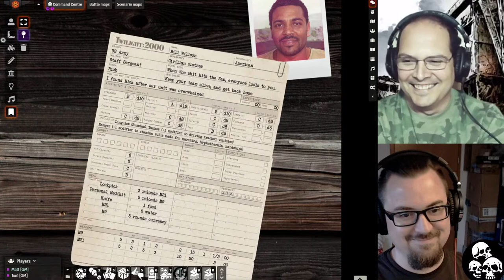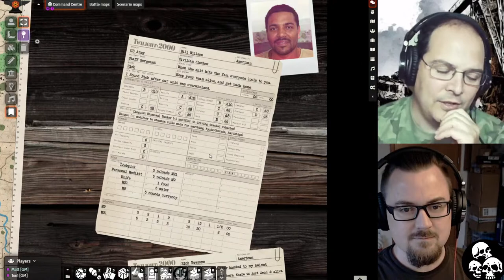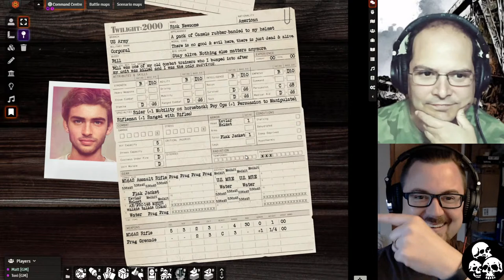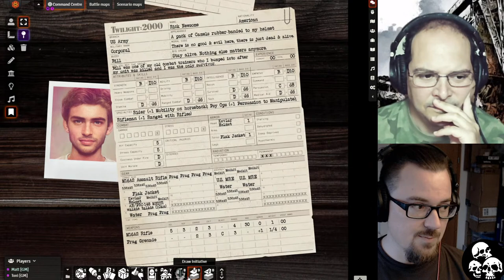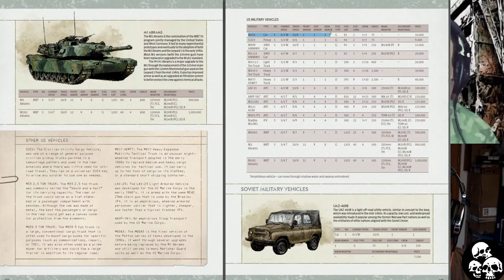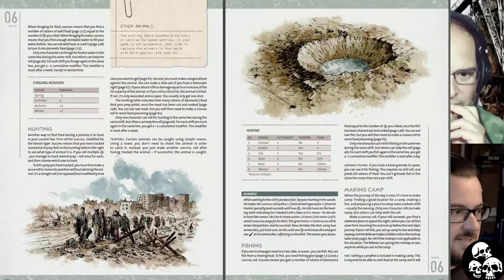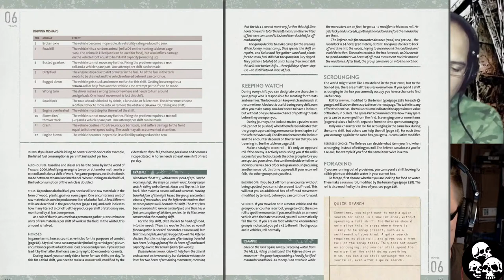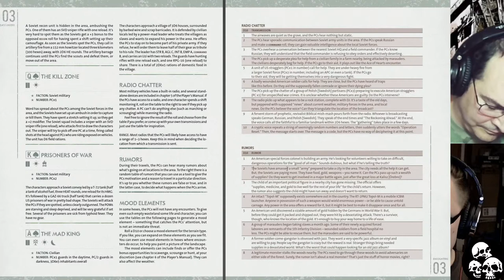Twilight: 2000 (2-Player Co-Op) Episode 1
We stream Sun nights at 9pm local German time (8pm UK).